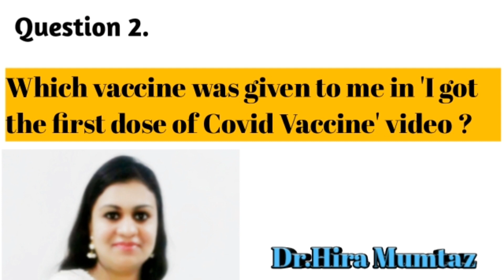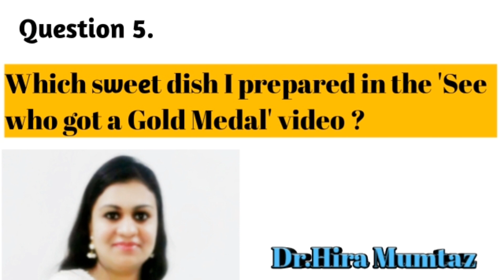My Second Mega Quiz And Giveaway || Win Exciting Prizes ||Participate now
Friends this Mega Quiz and Giveaway is for my subscribers so make sure you have subscribed my channel before participating.To participate,you have to answer all the five questions asked in this video and send the correct answers on my Instagram account.The link is given below:-

 answer is 16th April 2021 (Till 11 PM).
So what are you waiting for ? Participate now. All the best !!!

Regards,Dr.Hira Mumtaz.